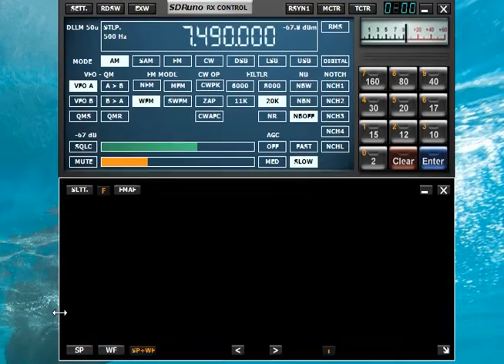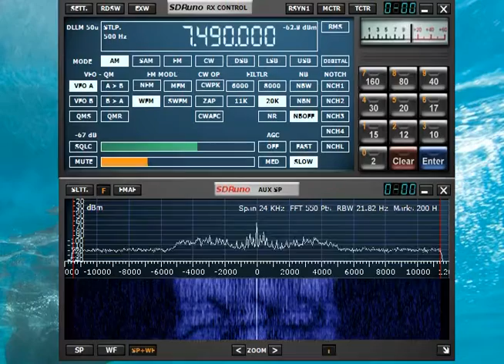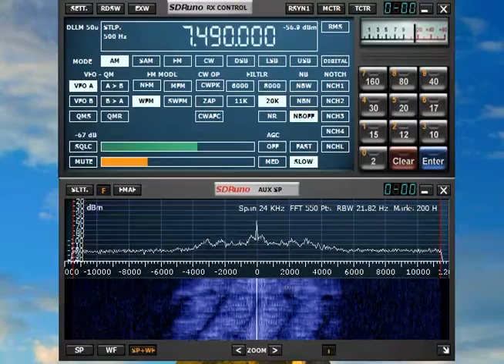Health Program SW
Using SDRuno and RSP-2 radio.  Captured health related program on short wave 7.490mhz.  Wanted to share with my friends.  Love this little radio and all of it's abilities.  Good to be able to hear things I once listened to years ago.

This broadcast is the Power Hour and comes out of Nashville, TN.  Quite a lot of people have no idea what they are missing and might like to listen to if they had a radio that can receive short wave.

I'm only displaying a small portion of the screen of the SDRuno in this video / program.  The SDRuno can receive from 10khz to 2GHz.  AM, FM, NFM, DSB, LSB, USB, CW, and some digital.  I wish they would add a true digital system to it that includes the popular systems being used by government today like the P25.